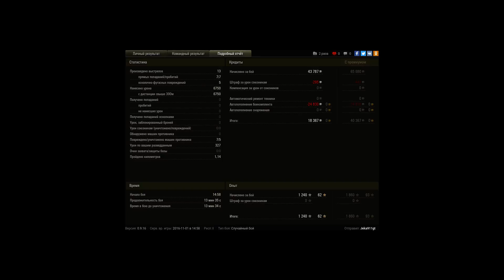212 тащит каточку.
Игрок: Jeka911gt
212 тащит каточку.

 Медаль Гора, Знак классности «Мастер» и почти 7 к урона.